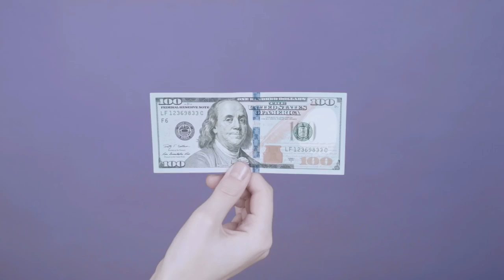I made 500 dollars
Directed by: Titanic Sinclair

Island Records